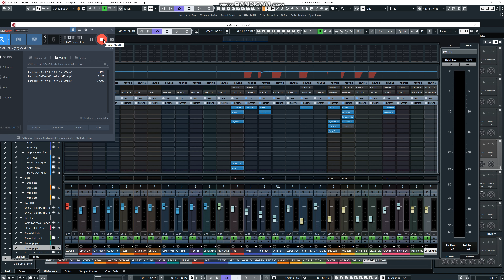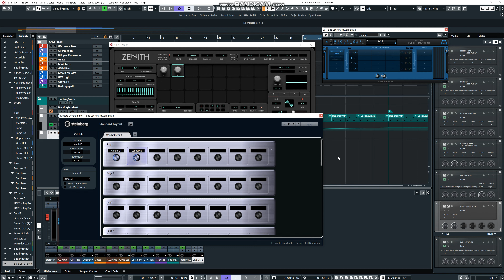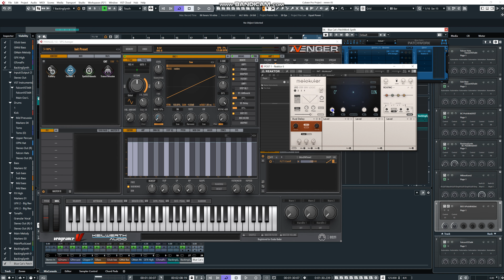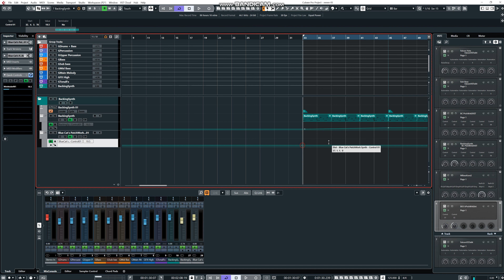let's pimp rack of Cubase with BCPatchwork and Zenith with quick MIDI learning and automation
just quickly, MIDI stream will go through Zenith in Patchwork which adds the CC signals to it and reroutes the signal to one of its inner ports, Cubase can control the BCPatchwork knobs which control Zenith which ... and done ... just save as default BCPatchwork(with Zenith only) preset to able to reuse